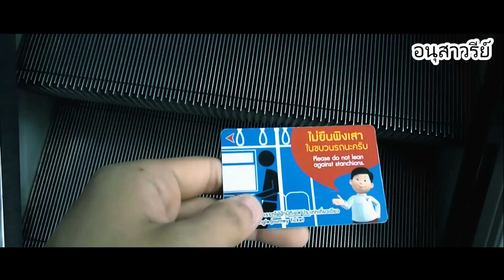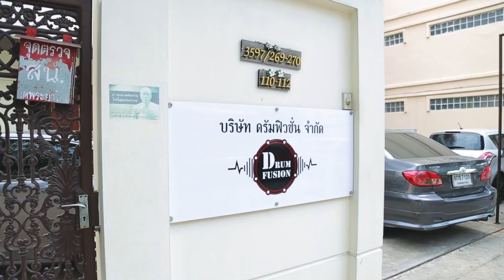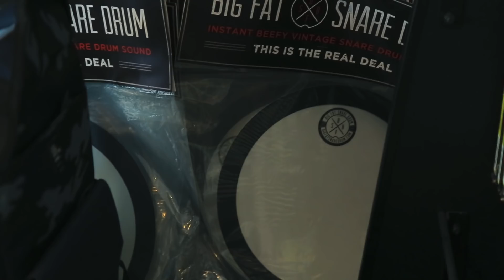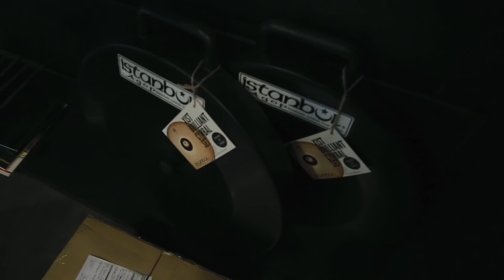พาเที่ยวร้านกลองที่ลองได้ทุกอย่าง | Drum Fusion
Camera : Lenovo Vibe S1   &   Canon eos 6D